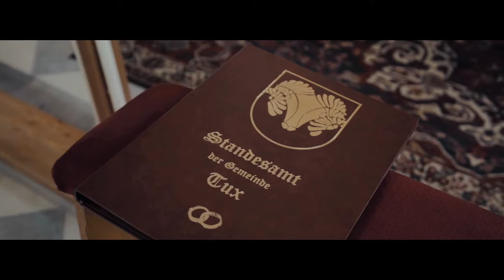Hochzeitsfilm Elisabeth & Christoph | Hotel Alpin Spa Tuxerhof - Forever Starts Here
Der Hochzeitsfilm von Elisabeth & Christoph. Die beiden gaben sich das Ja-Wort im Zillertal, anschließend wurde im Hotel Alpin Spa Tuxerhof weitergefeiert. Das Motto der Hochzeit war: Forever Starts Here.